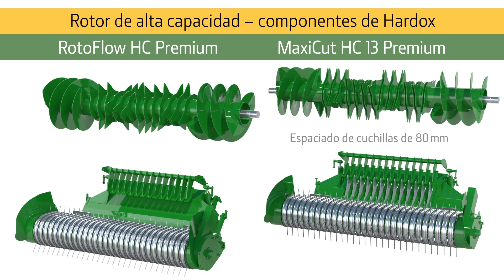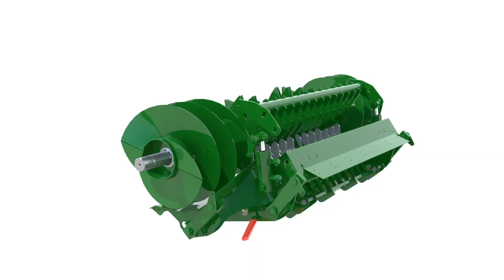Rotoempacadora de Cámara Variable John Deere Serie M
✅ En Agrícola Castellana estamos listos para la campaña de forraje.

Si buscas una rotoempacadoras versatil la Serie M de John Deere es perfecta para ti. De alto rendimiento en todo tipo de cultivos con elección de la cámara de prensado. Sencillo y eficiente sistema de atado para formar pacas de alta calidad. Dispone de una pantalla sencilla de fácil lectura y sistema de iluminación Led de Serie.